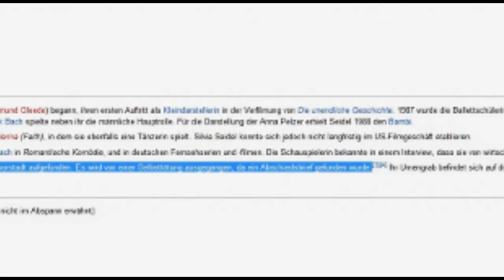Marcy Brownstone feat. eugn - Annagramm im Traumlånd